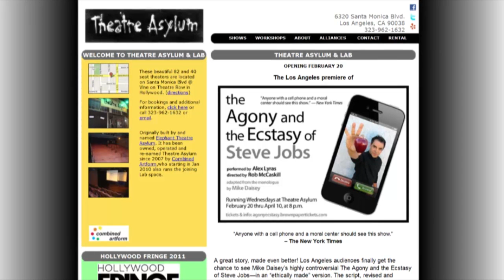Actors E Chat Show Teaser - Alex Lyras - Host Brett Walkow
Enjoy this fun teaser of Alex's appearance on Actors E Chat Show with Host Brett Walkow.